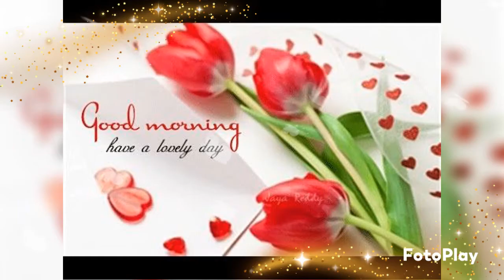Good morning with red roses